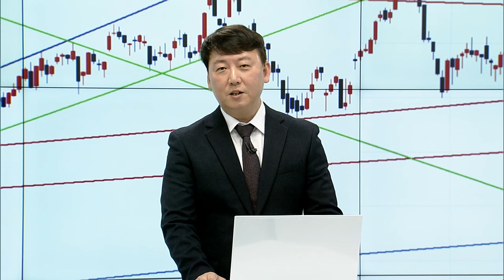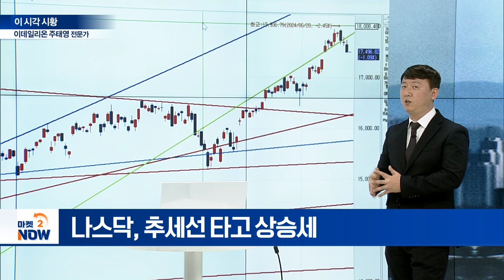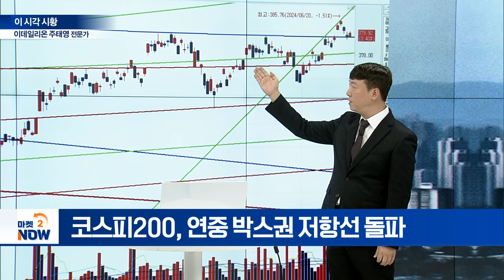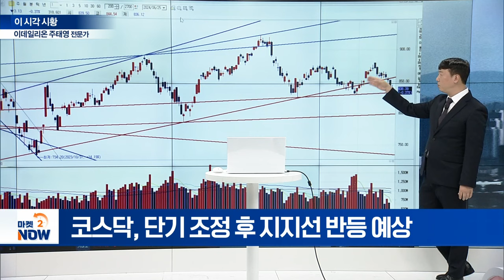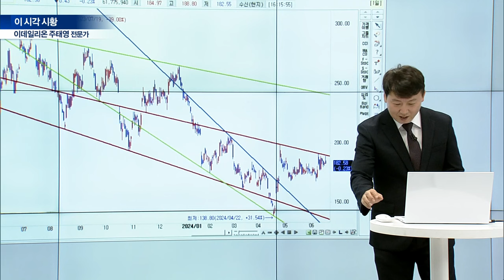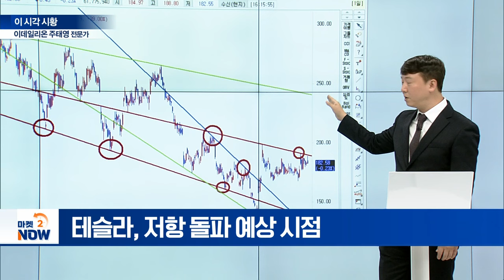코스닥, 단기 조정 후 지지선 반등 예상 [이 시각 시황센터] | Market Now (20240625)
▶ 다우지수, W자 반등 시점
▶ 나스닥, 추세선 타고 상승세
▶ 테슬라, 저항 돌파 예상 시점

▶ 국내 증시 지수 상황은?
▶ 코스피200, 연중 박스권 저항선 돌파
▶  코스닥, 단기 조정 후 지지선 반등 예상